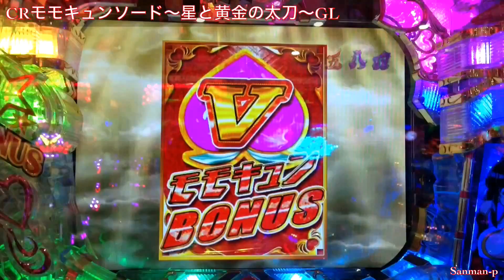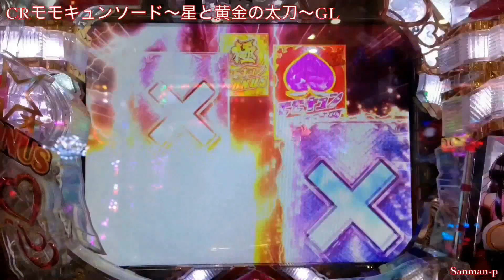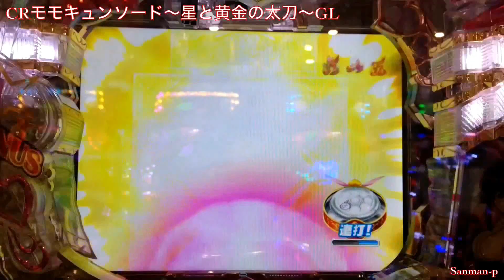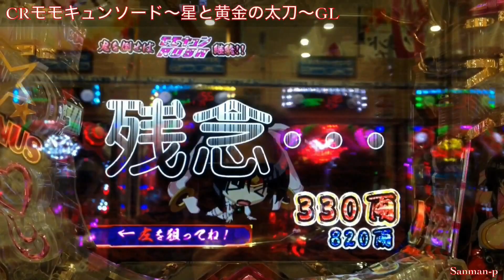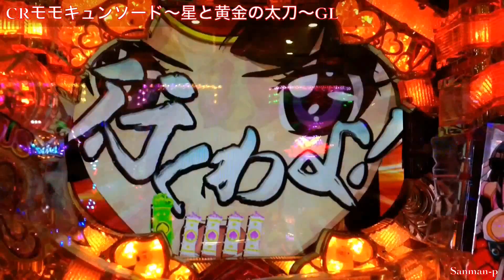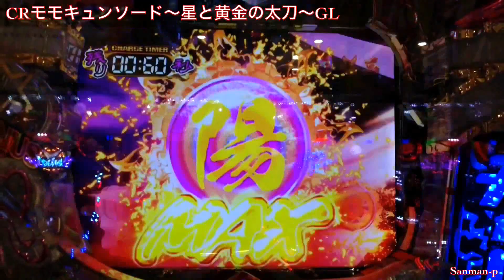【CRモモキュンソード～星と黄金の太刀～GL】ST50回転 鬼ヶ島モード集